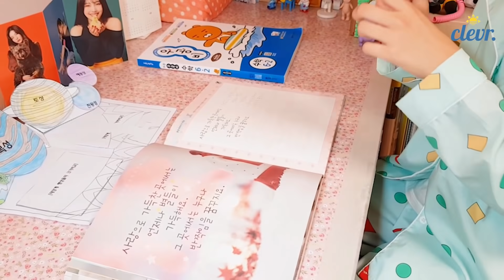또 핸드폰금지 당했습니다 ㅠㅠ 비타민과 피어스의 핸드폰없이 보내는 일상! 과연 어떻게 보냈을까요? 아~ 벌칙이라니~~~｜클레버TV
여러분들은 핸드폰 없이 하루를 보낼 수 있나요?
여러분들의 생각은 어떤지 댓글로 남겨주세요♡ | 클레버TV